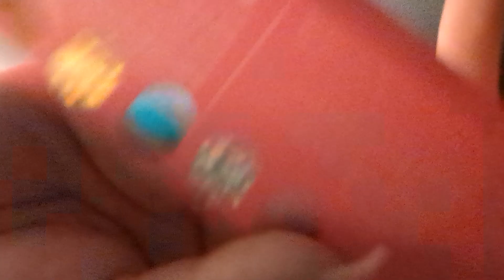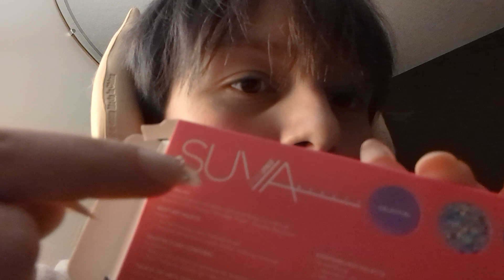{ASMR} Chaotic LoFi Trigger Assortment 😹